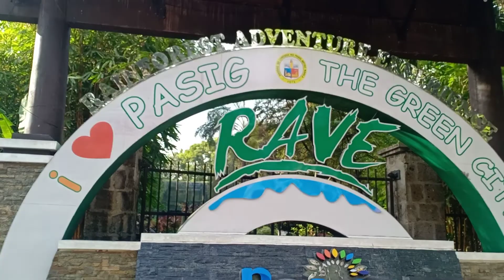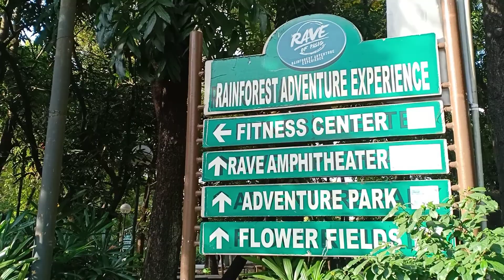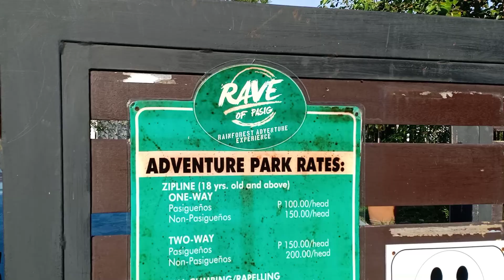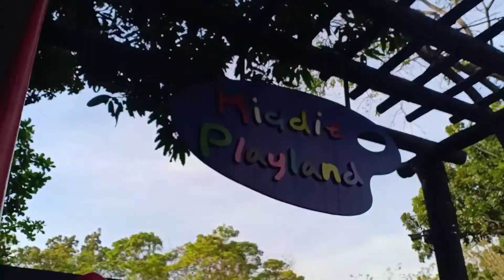Rave of Pasig | Rainforest Park quick tour after kumain ng pares 😁